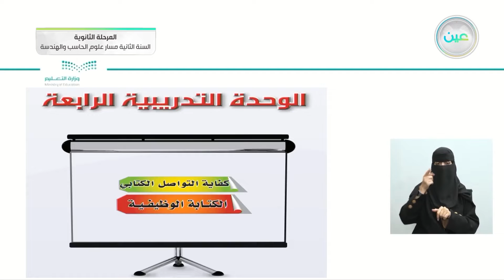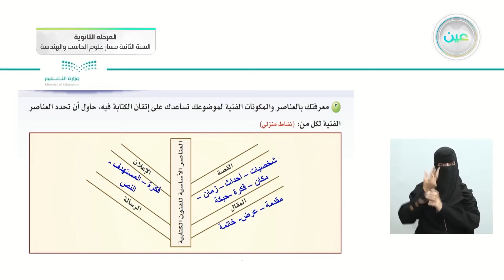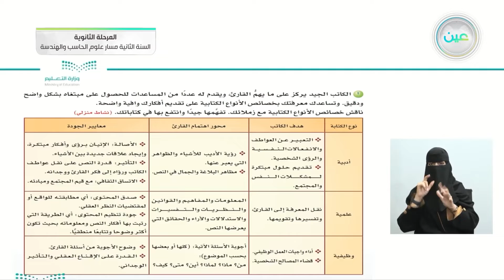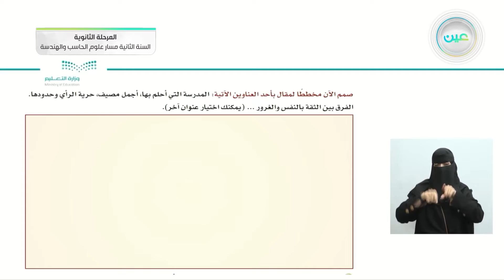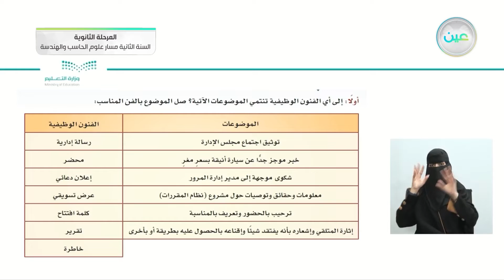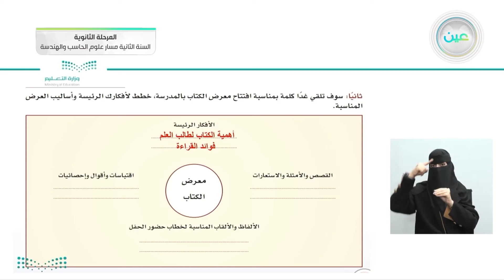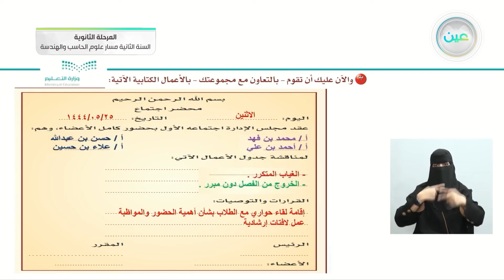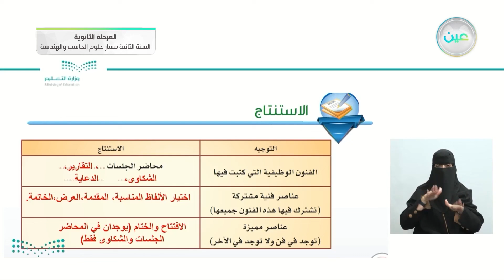اختبار قبلي - الكتابة الوظيفية - الكفايات اللغوية (2-2) - مسار علوم الحاسب والهندسة - السنة الثانية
الحصة السادسة - الأثنين - الأسبوع السابع - مسار علوم الحاسب والهندسة - السنة الثانية